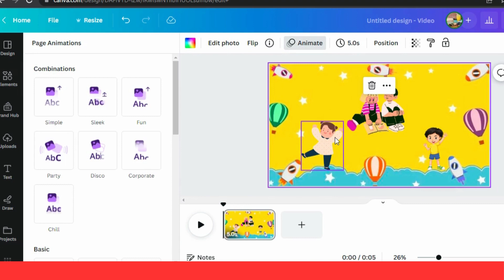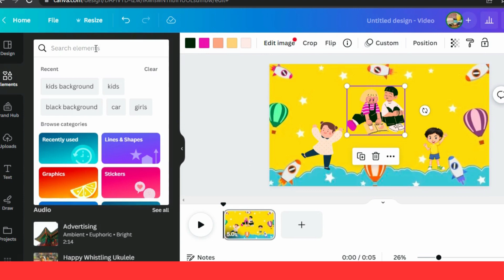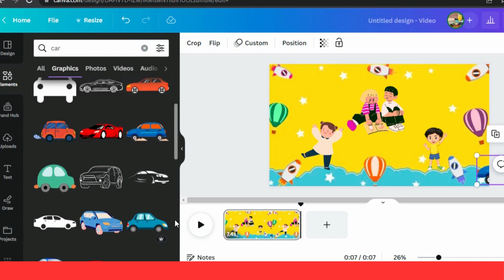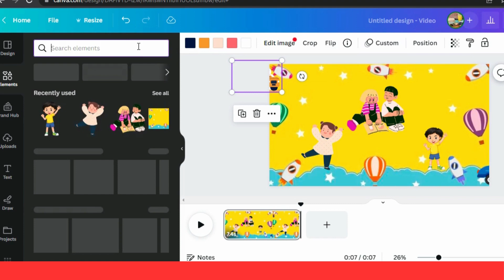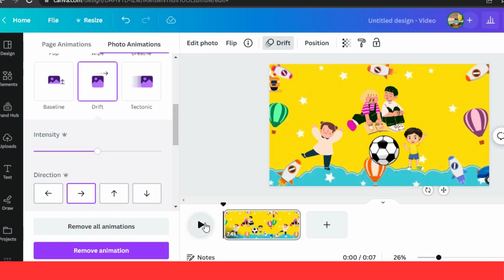How to Create Animated Cartoon Videos in Canva For FREE 2023 TUTORIAL FOR BEGINNERS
In this video tutorial you will learn how to create animated video scenes in proffisional way with Canva
canva tutorial
canva video tutorial
How to Create Animated Videos on Canva
How to Create Animated Videos on Canva for free
canva video tutorial for beginners
كيف تصنع فيديو انيميشن
انيميشن فيديو
كانفا
كانفا 2023
فيديو تعليمي